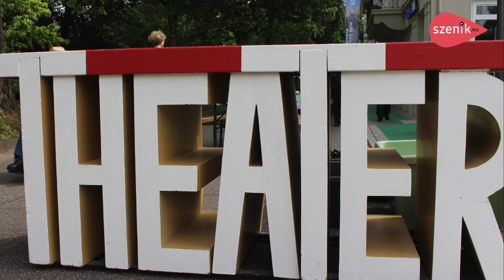Eröffnung der 24. Baden-Württembergischen Theatertage in Baden-Baden I Eindrücke I szenikmag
Heute schon draußen gewesen?

Eindrücke des Auftaktes der 24. Baden-Württembergische Theatertage in Baden-Baden!

Frau Sonne putzte sich gestern besonders hübsch heraus und bescherte den Zuschauer*innen und ankommenden Theaterfreunden einen herrlichen ersten Tag!

Nach den ersten Aufführungen ("Andorra" des LTT - Landestheater Württemberg-Hohenzollern Tübingen Reutlingen oder "Welterben" des Theater Baden-Baden) flanierten die Amateure, Akteure und Neugierigen zum Eröffnungspicknick in der Lichtentaler Allee. Es wurde geschlemmt, gelacht, erzählt.

Zum krönenden Abschluss gab die Theaterband des Theater Baden-Baden, OurBassKeller, der Eröffnung eine rockige Note.

24. Baden-Württembergische Theatertage
Vom 24. Juni bis 2. Juni 2019
In Baden-Baden

Mit dabei sind: Theater Baden-Baden Theater der Stadt Aalen
Badische Landesbühne Württembergische Landesbühne Esslingen Theater Freiburg Theater und Orchester Heidelberg Theater Heilbronn Badisches Staatstheater Karlsruhe Theater Konstanz
Akademie für Darstellende Kunst Baden-Württemberg Nationaltheater Mannheim BAAL novo Theater Eurodistrict Theater Pforzheim Zimmertheater Rottweil Schauspiel Stuttgart Theater Rampe Theaterhaus Stuttgart LTT - Landestheater Württemberg-Hohenzollern Tübingen Reutlingen Theater Ulm

Weitere Informationen auf der
Festivalseite ➡️